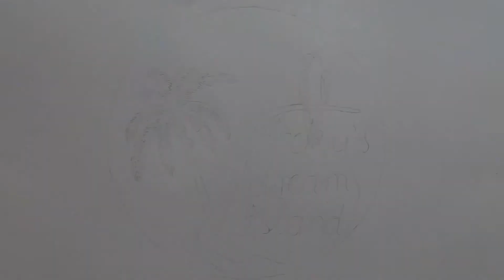Aquarell einer BJD (Ball Jointed Doll)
Hier siehts Du wie ich ein Aquarell von einer BJD (Ball Jointed Doll) male. Die Vorlage ist von Youtuberin Nicolle's Dreams.

Musik
'Light Hearted Moment' (Intro B - 10 seconds)